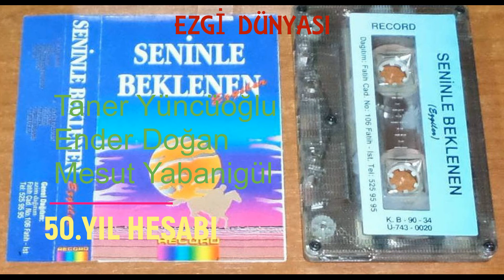Taner Yüncüoğlu & Ender Doğan & Mesut Yabanigül - 50.YIL HESABI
Bağladım nefsimi zincir yulara,
Dünyayı duvara astım gel de gör.
Yürüdüm sel oldum, duruldum göl oldum,
Mazluma, mağdura kıvrak dil oldum,
Zulüm sıcağında serin yel oldum,
Yürekten yüreğe estim gel de gör.
Rahatı huzuru attım kenara,
Çileyi bağrıma bastım gel de gör.
Sonu hatırladım, ilki duyunca,
Kula kul olmadım ömrüm boyunca,
Hakkın zehirini içtim doyunca,
Batılın balına kustum gel de gör.

SENİNLE BEKLENEN ALBÜMÜ 1990